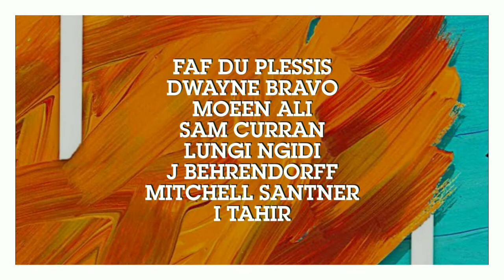BIG UPDATE - Players availability for IPL 2021 | PLAYERS AVAILABLE FOR IPL 2021 UAE